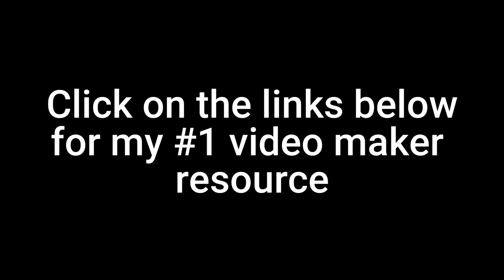Gym beats workout music instrumentals | Gym Beats Workout Music Instrumentals -Workout Instrumental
Gym Beats Workout Music Instrumentals - Workout Instrumental Music

gym beats workout music instrumentals - the best gym workout music 🔥 top workout instrumentals 2021 🏋️..

aggressive workout instrumental gym music  best motivation mix  top  workout songs  crossfit & street workout music  fight & pump up music ↓↓ read more below ↓↓. hip hop instrumental workout music - gym training motivation.  bodybuilding music gym music gym music 2020 gym music  gym music motivation gym musicmgym music workout gym workout music   instrumentals mix  hop music  workout music motivation music motivation music beat workout instrumental workout music exercise music training music instrumentalsworkout beats... ❀ best gym music 2017 ❀ best workout instrumental music mix - workout 2017. workout motivation music 2014 instrumentals and epic.

hip hop instrumental workout music 2017 - gym training motivation.